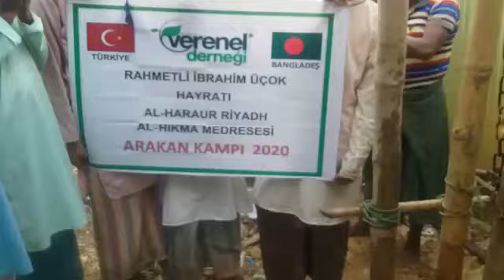İRAHİM ÜÇOK SU KUYUSU